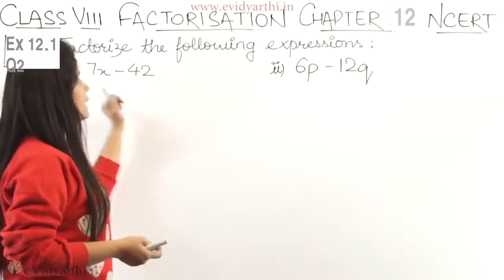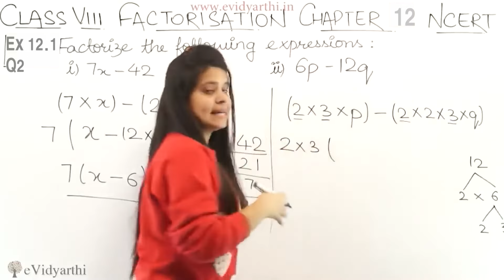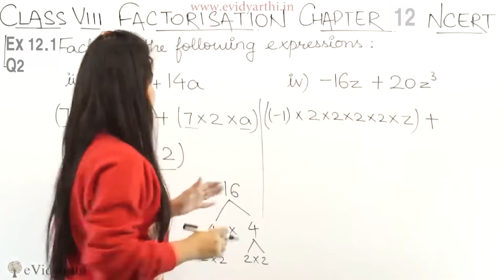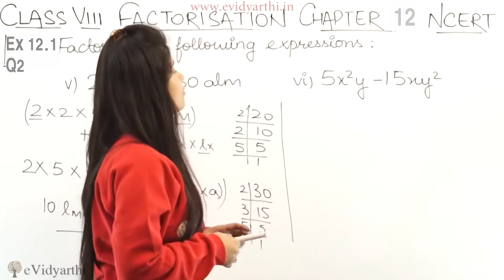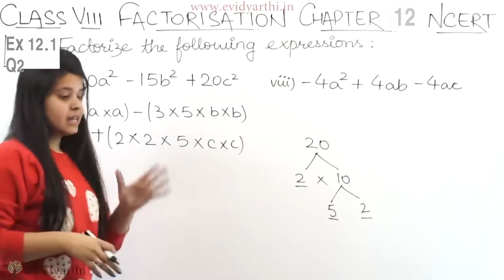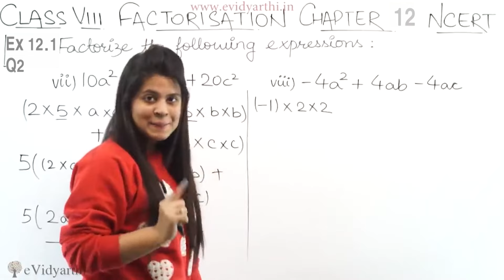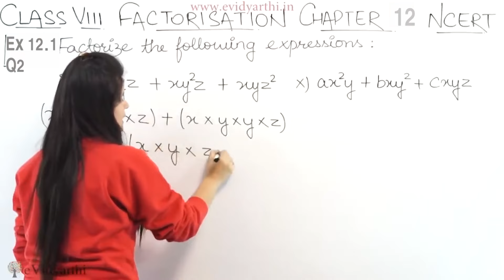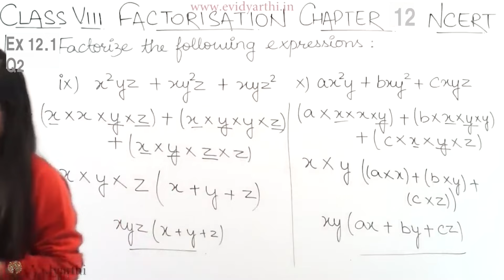Q 2(i) to (x) - Ex 12.1 - Factorisation - Maths Class 8th - Chapter 12, CBSE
Class: 8th
✔️ Subject: Mathematics
✔️ Chapter: Factorisation
✔️ Topic Name: Q 2, Ex 12.1

0:00 Question 2